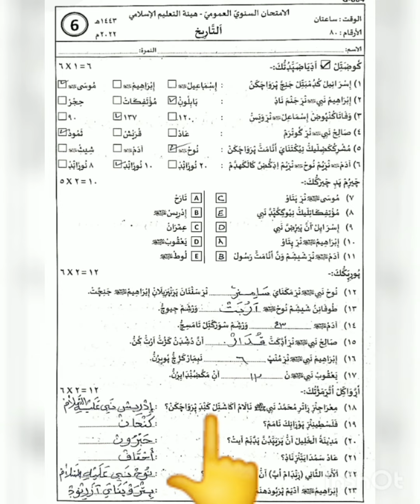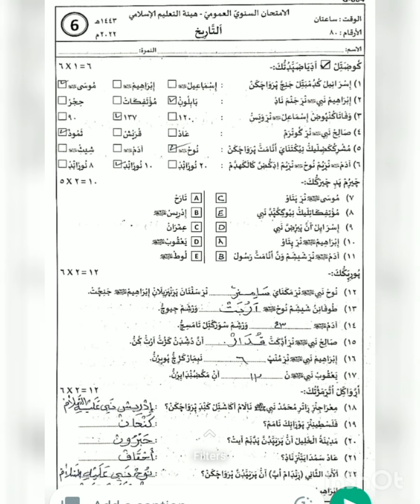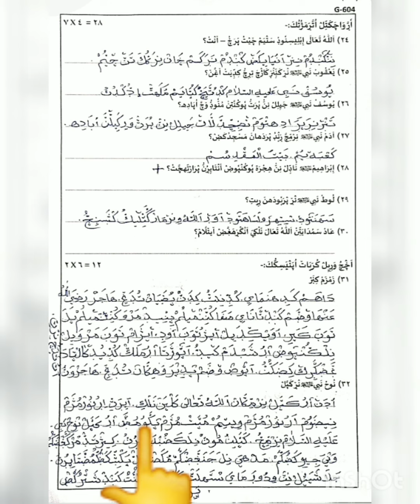Class...6 / താരീഖ് / 2022 വാർഷിക പരീക്ഷ മോഡൽ ക്വസ്റ്റൻ പേപ്പർ